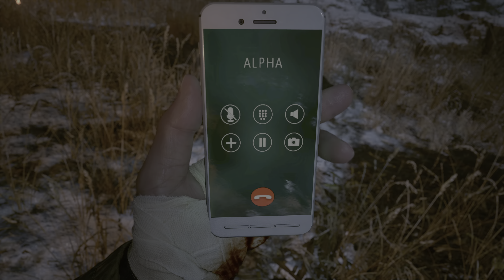Resident Evil Village Derrotando Heisenberg [CONFIRA] Gameplay PS5